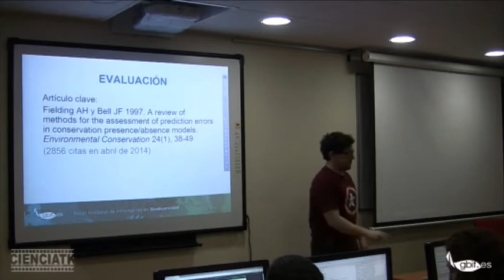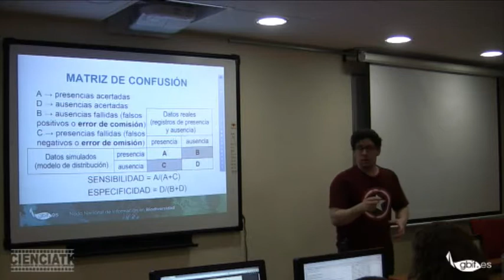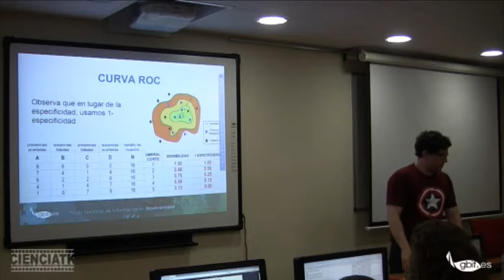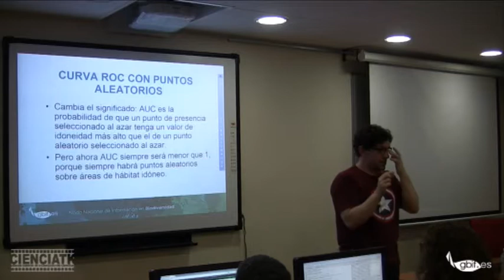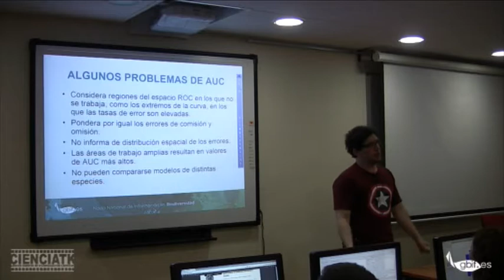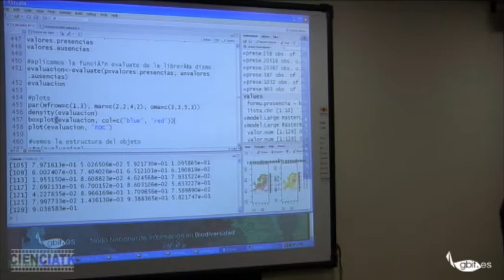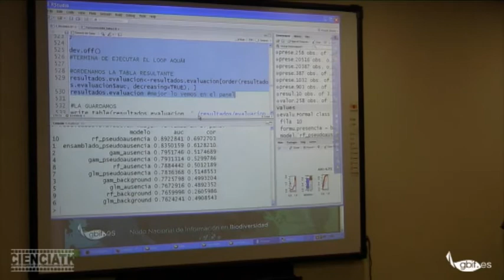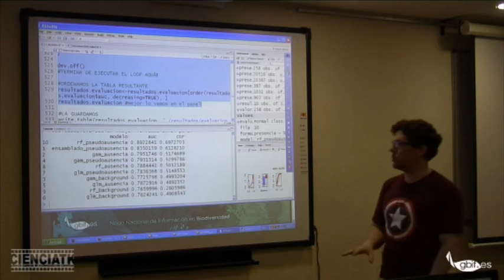V12 - Aprendiendo a modelizar (IV)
Esta charla formó parte del XI Taller GBIF sobre Modelización de Nichos Ecológicos organizado por GBIF.ES durante los días 24 al 27 de febrero de 2015 en el Real Jardín Botánico-CSIC, Madrid (España). Aplicación de los modelos GAM y Random Forest .